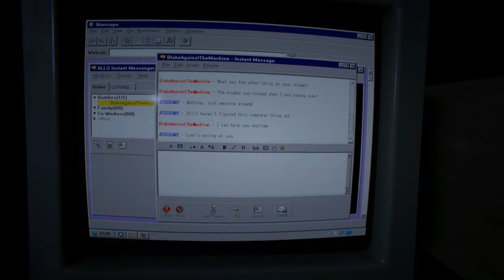OUTLAST 2 Xbox One Lets Play - Part 18 (Ally In Need)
We take a look at OUTLAST 2 on the Xbox One.